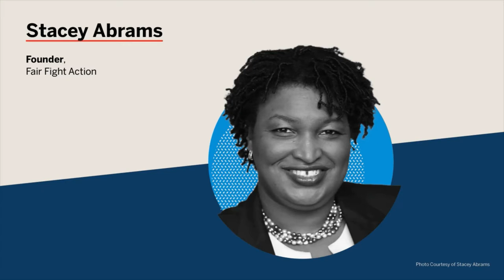Voting and Representation Symposium: New Issues and Challenges (Day 1: Pandemic Politics)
Please download the "attorney affirmation form" available and fill in the course codes as they are announced to verify your attendance.
Long before the novel coronavirus, our democracy was already sick. Covid-19 has been a “stress test” for our democracy, exacerbating structural racism and inequality in our political system and shining a light on vulnerabilities in our institutions. This symposium will tackle critical questions about how to preserve democracy and protect the 2020 election in a time of emergency, as well as how to achieve a fair distribution of political power in the long term.

Day 1 (October 1) will focus on challenges to exercising the right to vote and potential solutions, and Day 2 (October 8) will focus on representation and political participation more broadly.

Each event day (October 1 and 8) has been approved for two New York State CLE credits in the Areas of Professional Practice category. The credit will be both transitional and non-transitional and is appropriate for both newly admitted and experienced attorneys. Please download these documents before the event.

DAY 1 (THURSDAY, OCTOBER 1): VOTING

12:00 p.m.–12:15 p.m.:
-Introduction by Michael Waldman, President, Brennan Center for Justice
-Opening remarks by Stacey Abrams, Founder and Chair, Fair Fight Action; Political Leader; and Author, Our Time Is Now: Power, Purpose, and the Fight for a Fair America

Pandemic Politics | 12:15 p.m.–1:15 p.m. EDT
This panel will explore new challenges surrounding the experience of voting in 2020 — including the practical implications of Covid-19 and state responses to protests — as well as what still needs to be done to safeguard the November elections.

SPEAKERS:
-Myrna Pérez, Director, Voting Rights & Elections, Democracy Program, Brennan Center for Justice
-Bernard L. Fraga, Associate Professor of Political Science, Emory University
-Rabia Belt, Associate Professor of Law, Stanford Law School
-Dale Ho, Director, ACLU Voting Rights Project
Moderator: Samuel Issacharoff, Bonnie and Richard Reiss Professor of Constitutional Law, NYU School of Law

Future of the Franchise | 1:30 p.m.–2:30 p.m. EDT
This panel will examine what lessons can be gleaned from the present crisis to better protect voting in the long term. Reform experts and legal scholars will discuss necessary policy reforms, legal and constitutional theories to strengthen voting rights, and other strategies for combating political disenfranchisement.

SPEAKERS:
-Janai Nelson, Associate Director-Counsel, NAACP Legal Defense and Educational Fund
-Guy-Uriel Charles, Edward and Ellen Schwarzman Professor of Law, Duke Law School
-Eliza Sweren-Becker, Counsel, Democracy Program, Brennan Center for Justice
-Moderator: Justin Levitt, Associate Dean for Research and Professor of Law, Loyola Law School